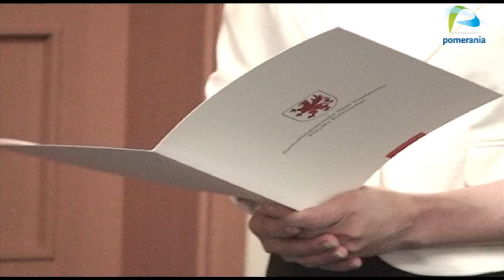Inauguracja Zachodniopomorskiej Rady Działalności Pożytku Publicznego.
Z inicjatywy sejmiku województwa w czwartek przedstawiciele organizacji pozarządowych spotkali się z lokalnymi politykami. Na spotkanie zaproszeni zostali aktywiści  których działalność statutowa dotyczy wspierania rozwoju lokalnego. Jakie są wnioski po spotkaniu? Szczegóły w materiale filmowym.